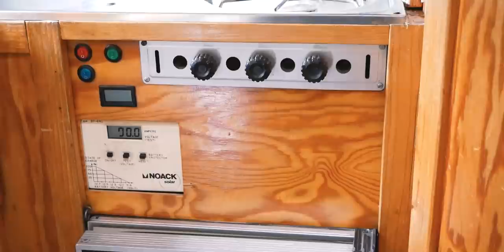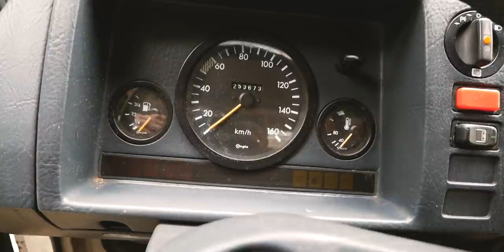Zamienili mieszkanie na 30 letniego kampera Mercedes MB100 z 1989 roku KULTOWY KAMPER#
🚐 Dzisiaj poznacie Michała, Monikę i ich pięknego old school'owego vana o nazwie Fantastic Mr. Van. Jest to Mercedes MB100 z 1989 roku, przerobiony na kampera. W środku znajdziecie dużo drewna oraz pięknych i praktycznych dekoracji, przez co panuje w nim bardzo miła i ciepła atmosfera. Nowi właściciele tego kampera z duszą właśnie rozpoczęli swoją przygodę z van life'm. Zamienili życie w Warszawie i przenieśli się do domu na kółkach, rozpoczynając niesamowitą podróż. Czy było łatwo zamienić wygodne życie w dużym mieście na małego busika? O tym dowiedzie się od samych bohaterów! Jeśli podobał Wam się ten odcinek i historia Moniki i Michała to zostawcie łapkę w górę lub napiszcie komentarz. Polecamy też udostępnić ten film na Facebooku dla znajomych, którzy myślą o podróżach i van lifie. Mamy nadzieję, że historia naszych bohaterów kogoś zainspiruje do sięgnięcia po marzenia o podróżach!